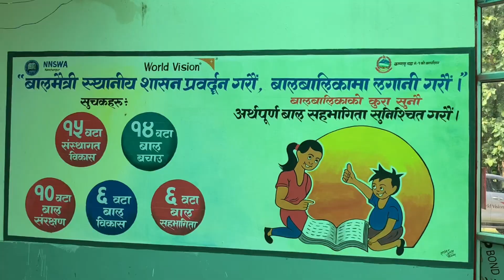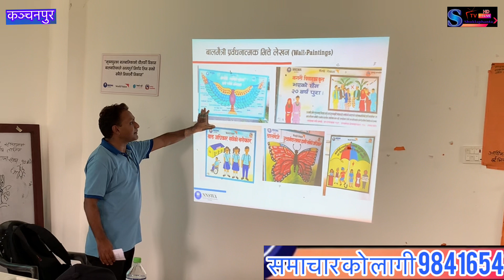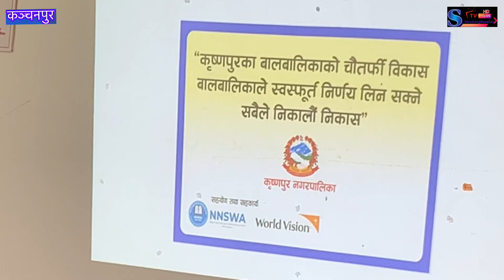ले कृष्णपुर नगरपालिका १ लाई बालमैत्री स्थानिय शासन घोषणा गर्ने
NNSWA  ले कृष्णपुर नगरपालिका १ लाई बालमैत्री स्थानिय शासन घोषणा गर्ने